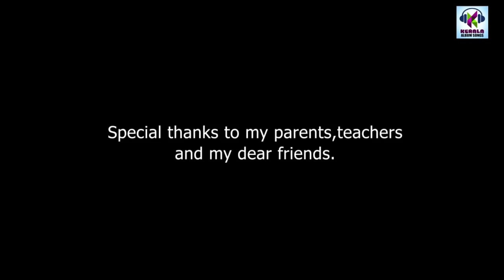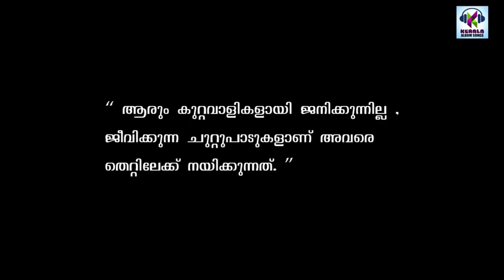ട്രൗസർ # Trouser Malayalam Short Film 2019 HD # Malayalam Short Film 2019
Director : RUFAID C.P
Producer : ADIL RAZAK
 D.O.P & CAMERA : SAHEEL , ANSIF
MEDIA : ISFA production
Editing : AKHIL
feedback on :-
Trouser Malayalam Short Film 2019